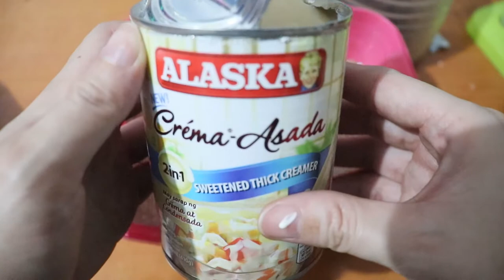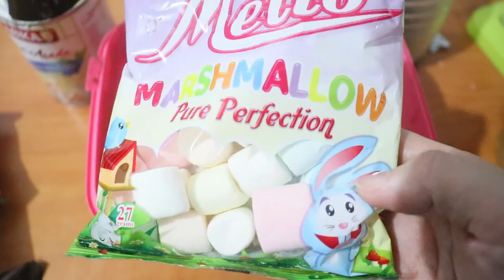How to make home made milo ice cream